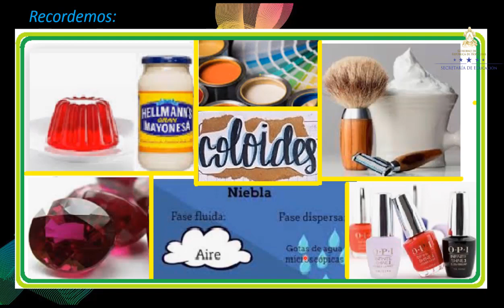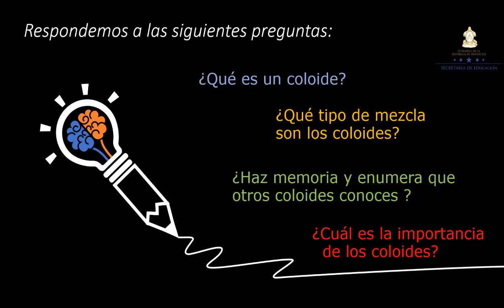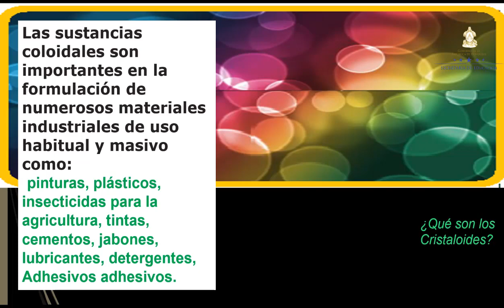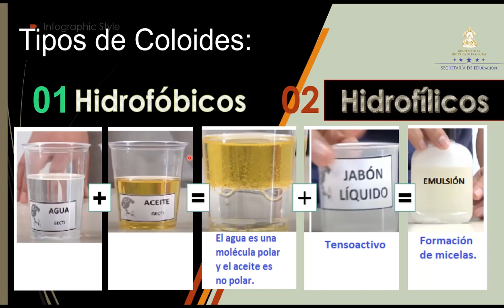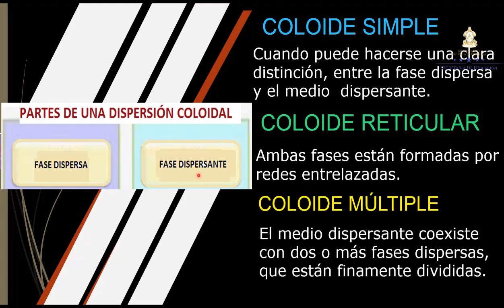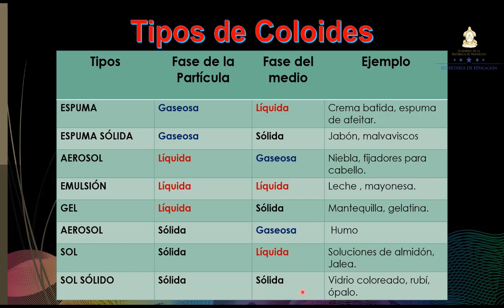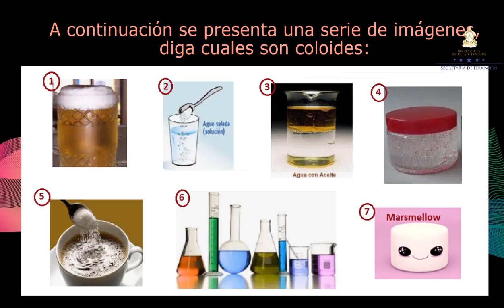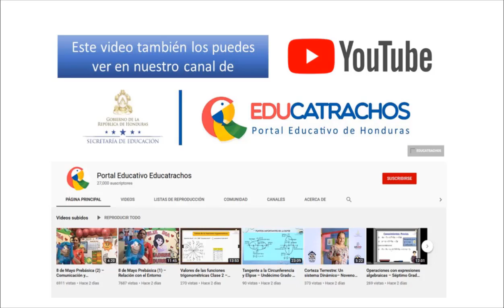Uso de los coloides – Séptimo Grado – Ciencias Naturales